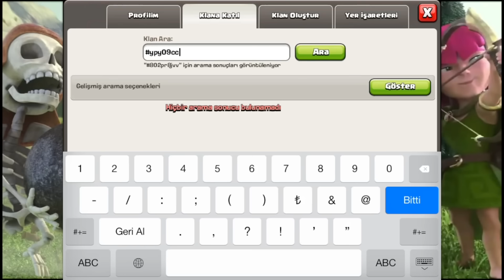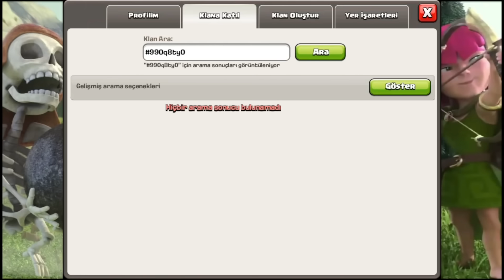Clash Of Clans Türkçe: Köy İncelemeleri #26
Her türlü sorunuz ve öneriniz için aşağıdaki yorum kısmını kullanın!